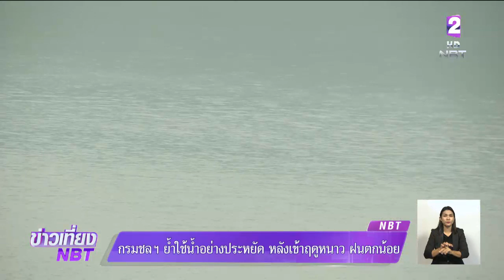เตรียมพร้อมรับภัยแล้ง ย้ำทุกภาคส่วนใช้น้ำประหยัด กรมชลฯเร่งบริหารจัดการน้ำอย่างเหมาะสม